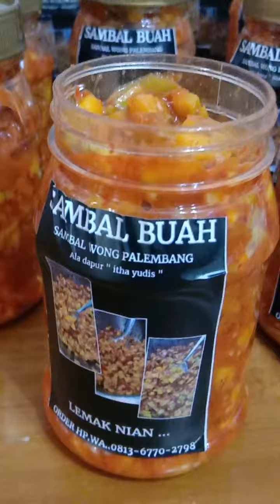sambal buah kweni siap santap